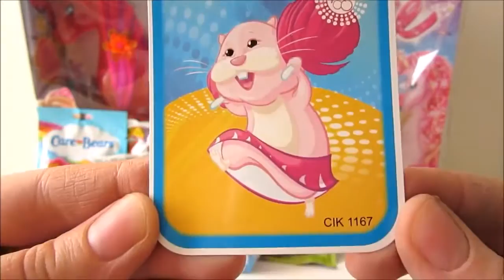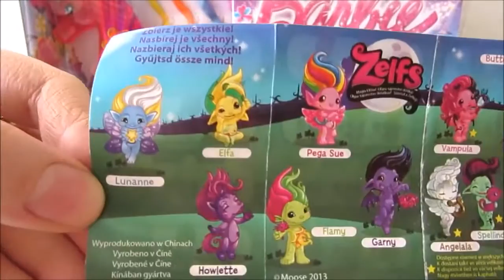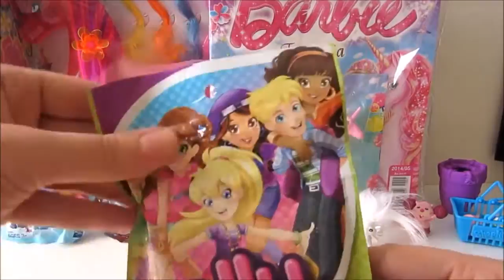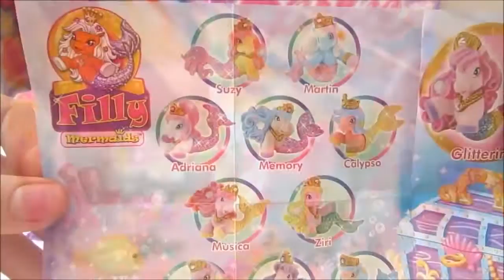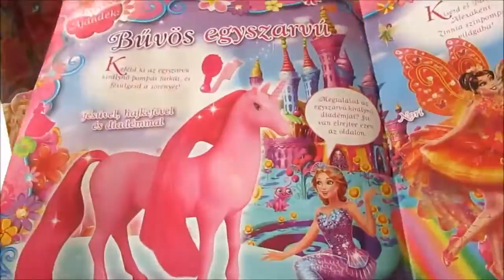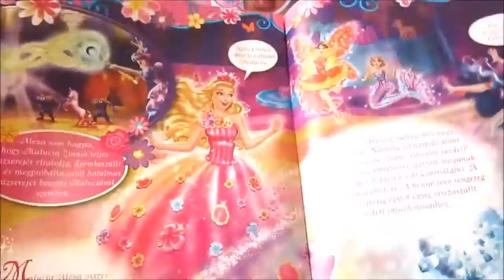Barbie and the Secret Door Unicorns, Shopkins, Zelfs, Polly Pocket, Zhu Zhu Pets, Filly, Furby,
Hey guys, more Barbie and the Secret Door stuff! I unbox a beautiful large sparkling pink Unicorn and also a Barbie magazine which comes with a free little unicorn too :) I also open some fun blind bags and surprise toys such as Shopkins, Zelfs, Filly glitter mermaid pony, Polly Pocket doll, Furby dangler, Zhu Zhu Pets and Care Bears.
Unicorn figure, one brush, three hair extensions with wear-and-share clips (blue, yellow, orange), two flower wear-and-share clips Recreate favorite scenes from the new DVD Barbie and The Secret Door with this majestic pink unicorn Girls will love styling its gorgeous mane with rooted hair in streaks of pink Create fabulous hairstyles with two flower-adorned hair clips and three bright extensions - hair clips can also be worn by the girl Brush out and restyle with the decorative pink brush The beautiful unicorn features colorful body tattoos, glittery translucence and a sparkling unicorn horn